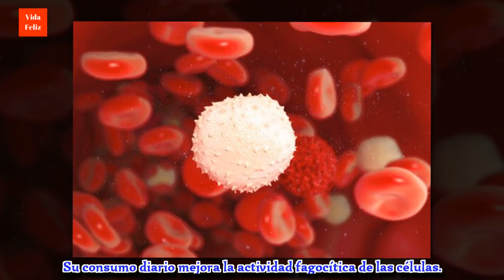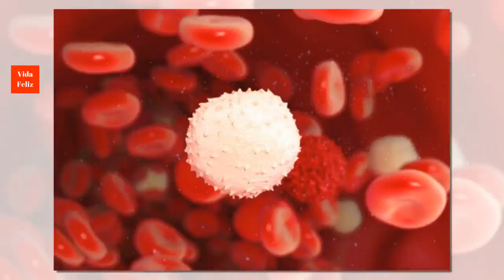Aprende a preparar tu propia vitamina C casera para fortalecer tus defensas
Descubre cómo puedes hacer tu propia vitamina C casera para fortalecer las defensas de tu organismo. ¡Te encantará!